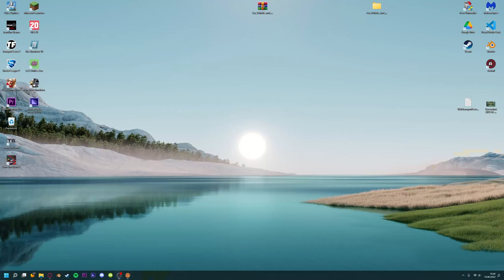Wir sind pleite! | Pizza Connection 3 #002 [Uncut]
In diesem Video baue ich an meiner Pizzeria weiter und gehe leider Pleite. Mehr seht ihr im Video! :D
Wenn ihr wünsche habt was ich noch so zocken soll dann schreibt es doch gerne in die Kommentare!